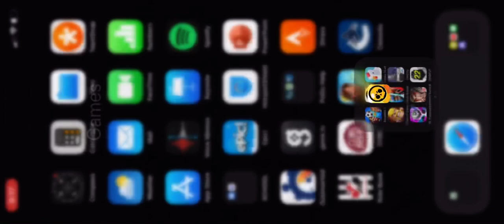Buying Wasp Bo!!!